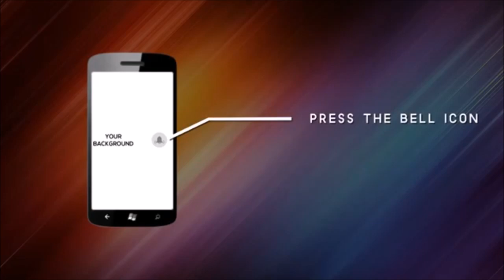Arsenal Vs Paris Saint Germain 1-0 Mesut Ozil Goal 2018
fútbo Legends on YouTube is your number one spot to catch fútbol matches  , exclusives and highlights .

Watch videos from all of your favorite fútbo Superstars.